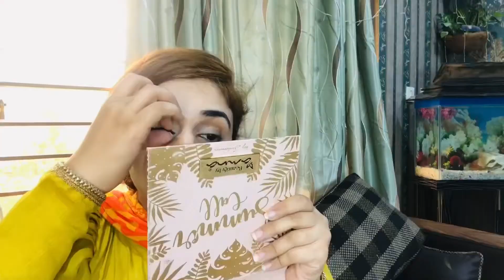Warm wearable yellow makeup tutorial | Eid makeup Day 2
Hi viewers today i upload a Eid 2nd makeup look
The products I used in this video told u in video step by step
Dress from
@ridashah. Official
Eyelashes from
Mariam pervaiz cosmetics
@ayesharaheel. Official